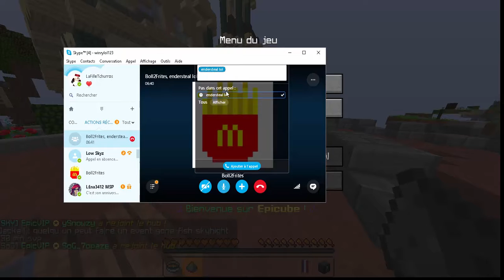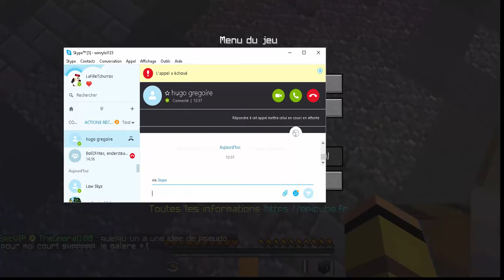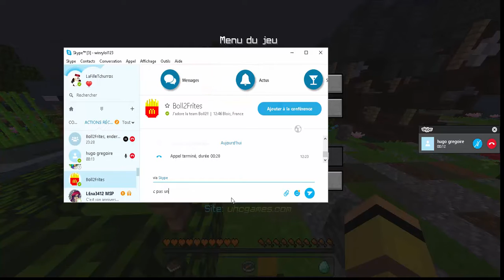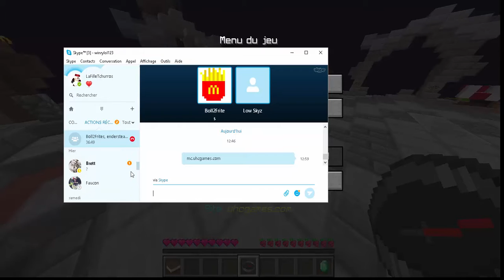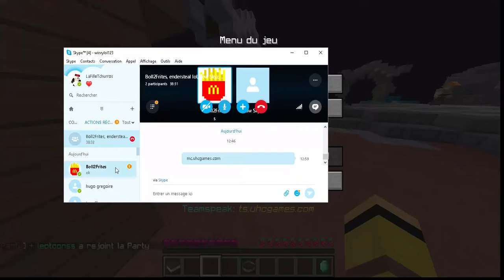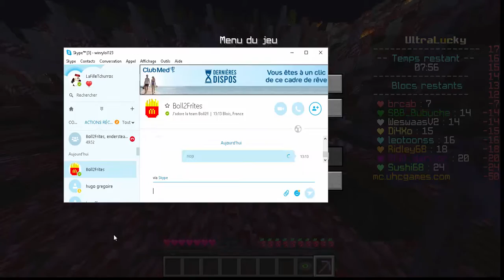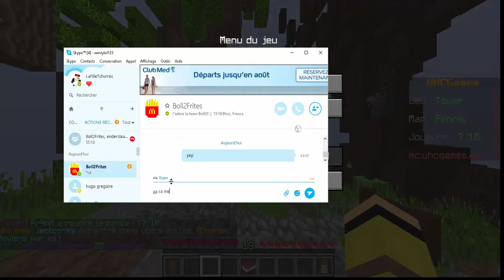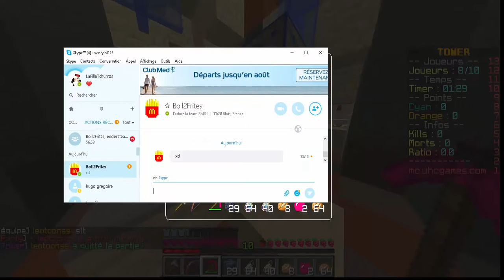On troll un kikou ft Boll2Frites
x) Si toi aussi tu veut troll des personne demande mon skype :)